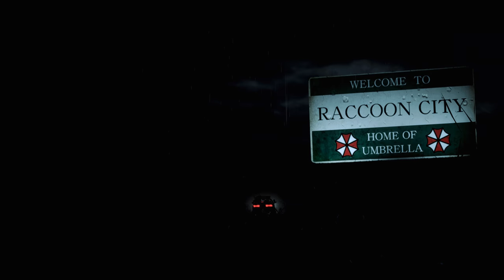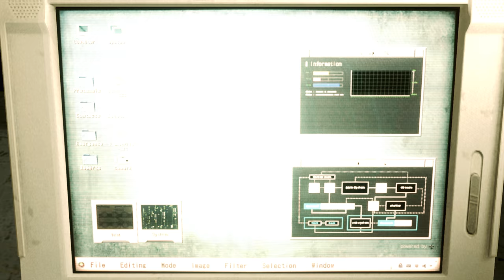Resident Evil 2 Remake Claire in Lady Death Black Costume /Biohazard 2 mod [4K]